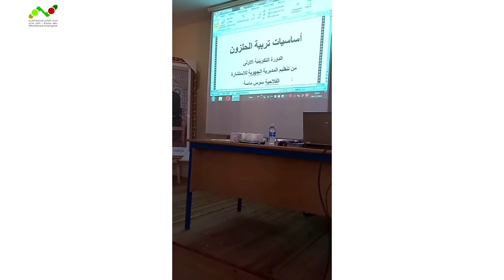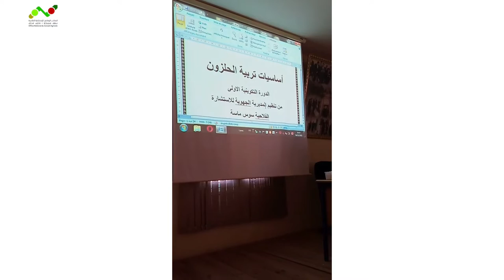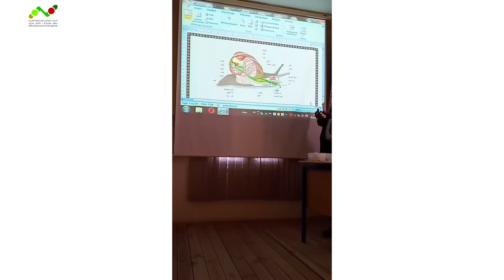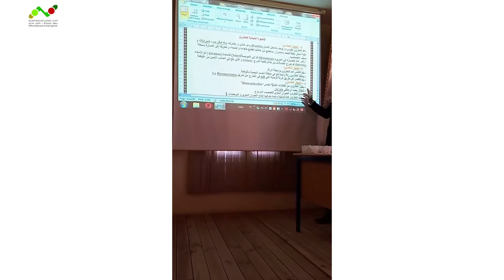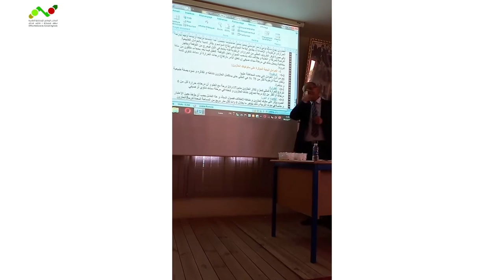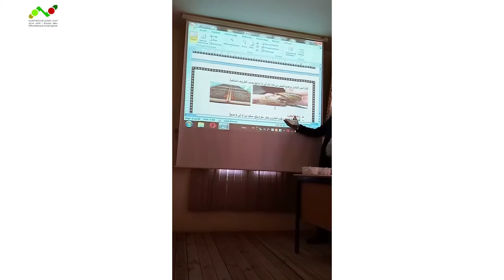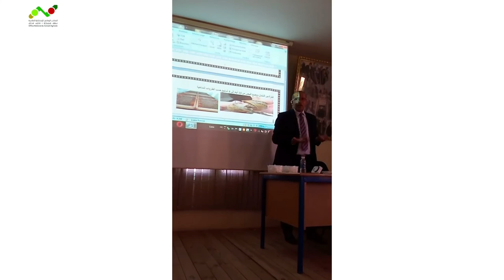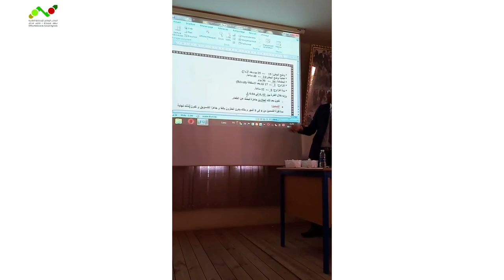🐌موضوع: تربية و تثمين الحلزون، من تنظيم: المديرية الجهوية للإستشارة الفلاحية سوس ماسة🐌